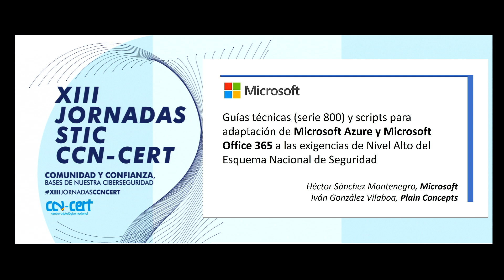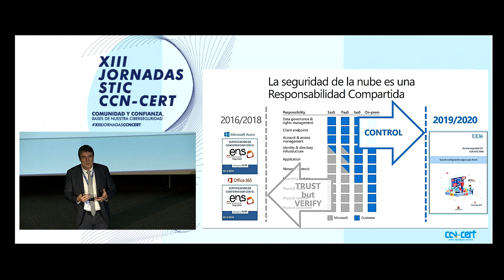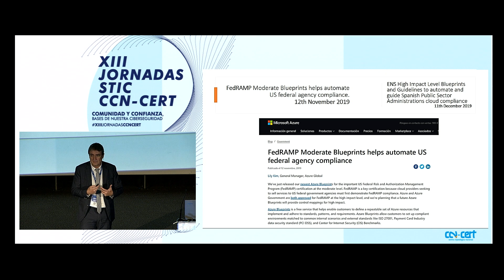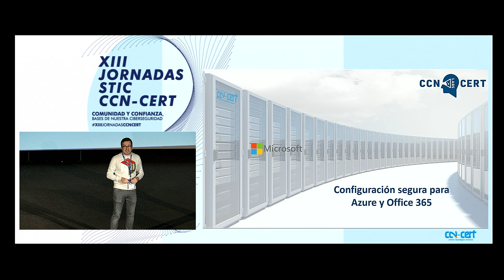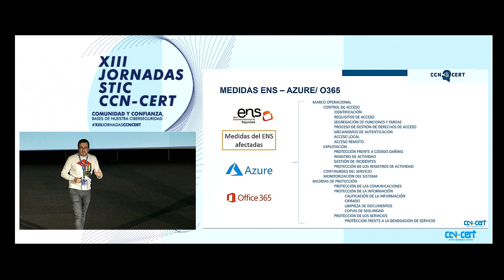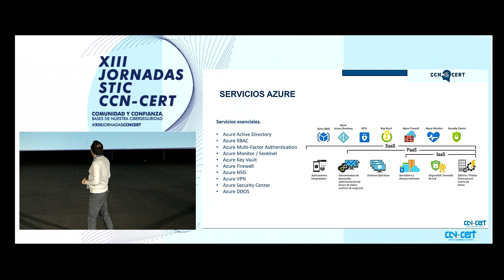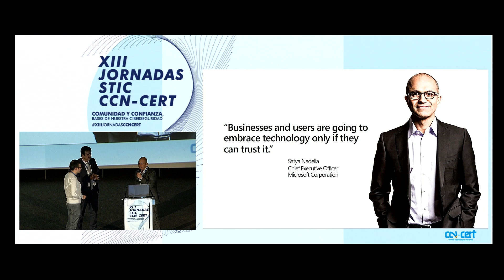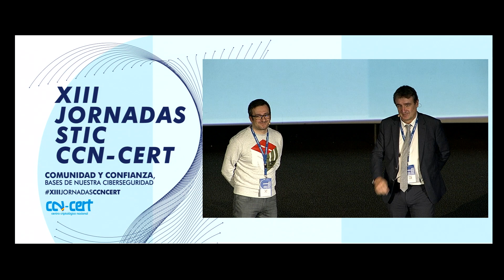Cumplimiento del ENS en Azure y Office 365... (H. Sánchez, Microsoft e I. González, Plain Concepts)